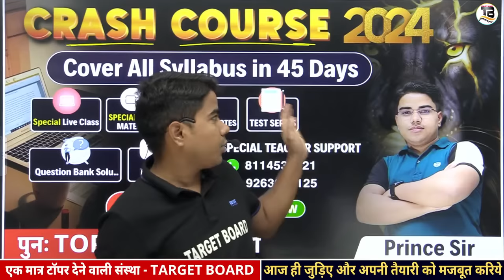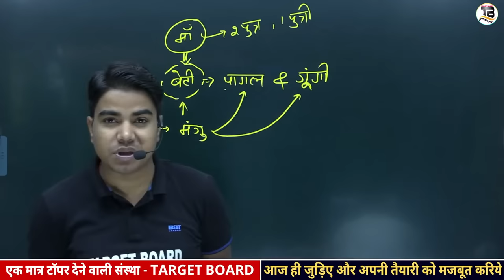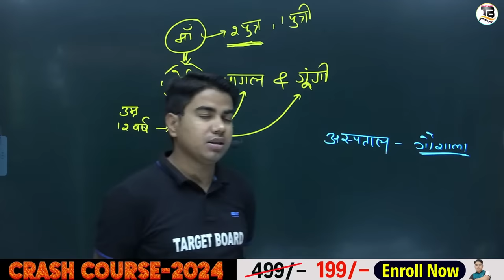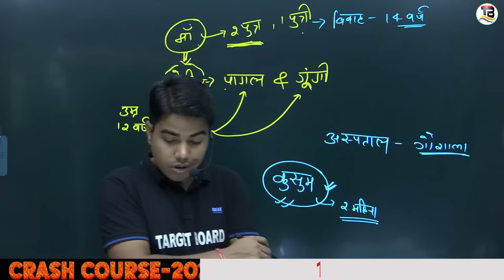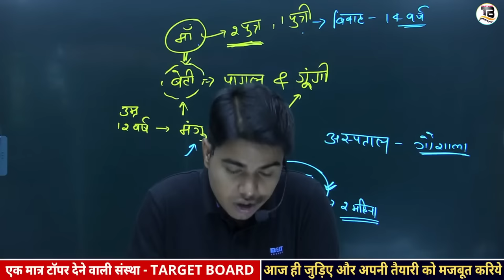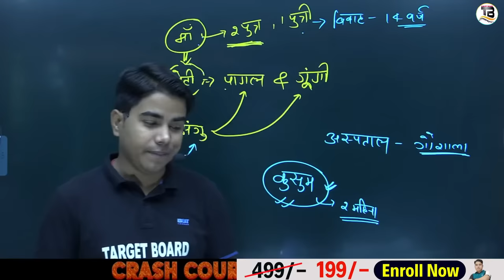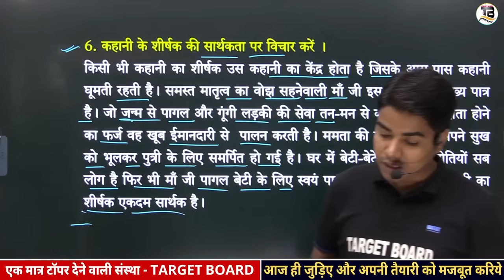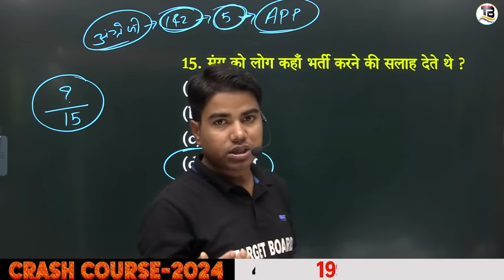माँ| Hindi Varnika | Hindi varnika class 10 chapter 3 | Class 10 hindi varnika chapter 3 bihar board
hindi varnika class 10 chapter 2 bihar board
class 10th hindi varnika chapter 2 bihar board
hindi varnika class 10 chapter 2 question answer